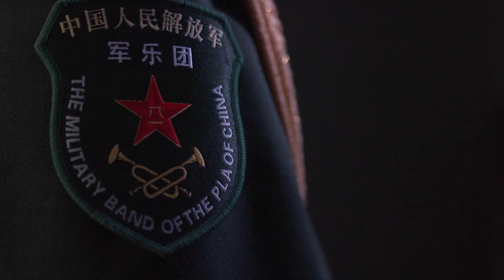In China: Documentary Trailer - Pershing's Own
In late 2012 The United States Army Band "Pershing's Own" visited China as guests of The Peoples Republic of China People's Liberation Army Band.  Together, both groups performed concerts in Beijing, Shanghai and Nanjing as part of a military to military cultural exchange entitled "Friendship and Co-operation Through Music".  It was The Army Band's first ever visit to China.  Produced by MSG Les Owen and SSG Jared Morgan.